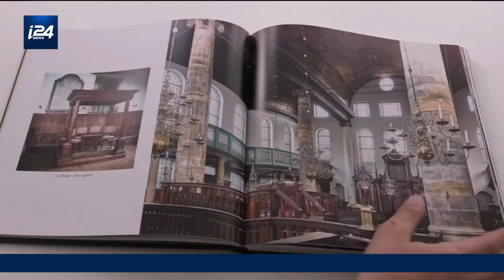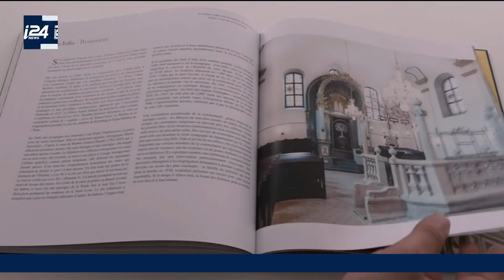CULTURE | A la recherche des plus belles synagogues du monde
David Abitbol, ancien photographe de mode, publie un livre de photos des plus belles synagogues du monde. Une quête qui l'a mené dans une vingtaine de pays, lui faisant découvrir les lieux de culte juifs les plus époustouflants mais aussi les plus insolites.